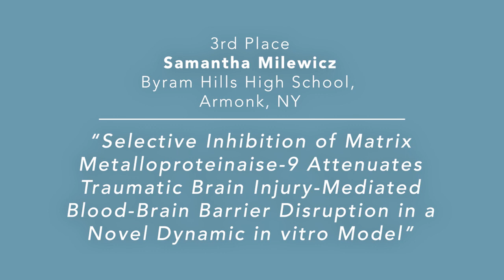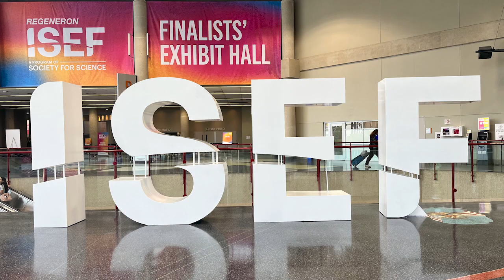ISEF '23 - Samantha Milewicz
Learn about our third place winner Samantha Milewicz's project! Samantha studied traumatic brain injury using a novel 3D cell-based model of the blood brain barrier.

Samantha received this special award for her Translational Medical Science project, ”Selective Inhibition of Matrix Metalloproteinase-9 Attenuates Traumatic Brain Injury-Mediated Blood-Brain Barrier Disruption in a Novel Dynamic in vitro Model.”